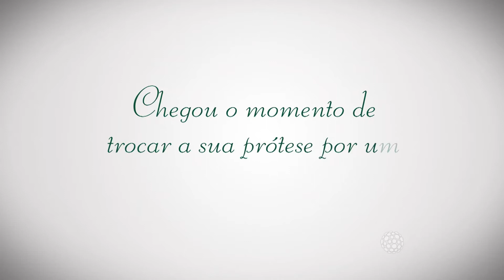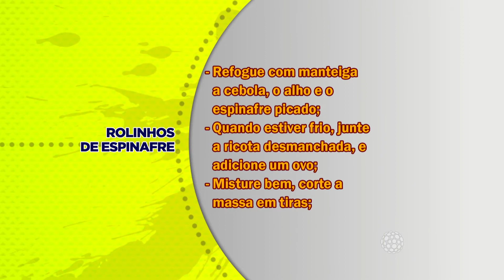ROLINHOS DE ESPINAFRE - BL 02